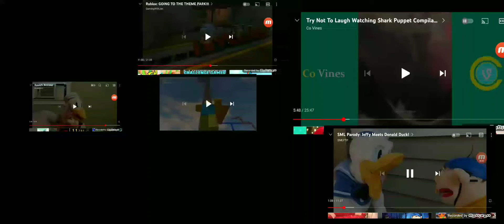up to faster 96 parison to tom minis